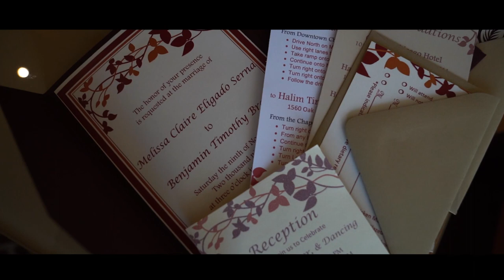Ben & Lisa Wedding